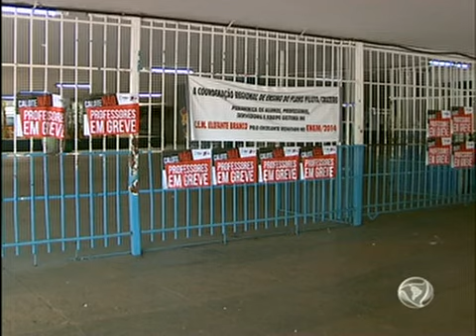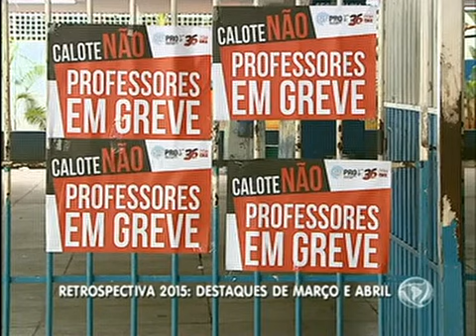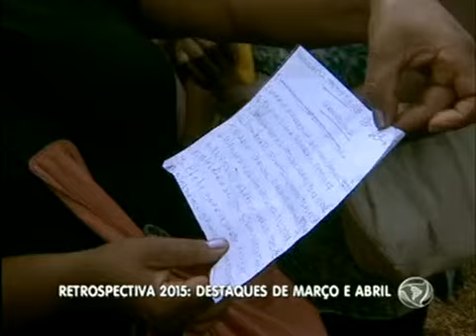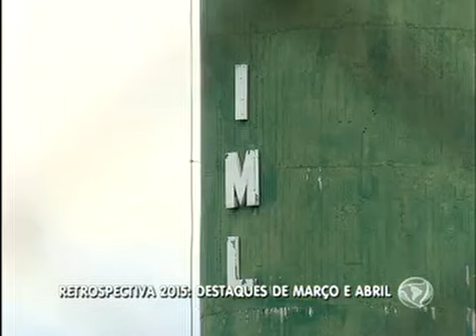Retrospectiva 2015: destaques de março e abril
Greves, corrupção e violência foram destaques no segundo bimestre de 2015 no Distrito Federal.